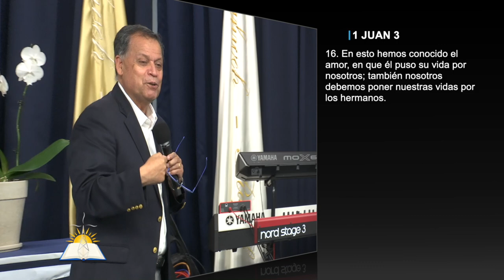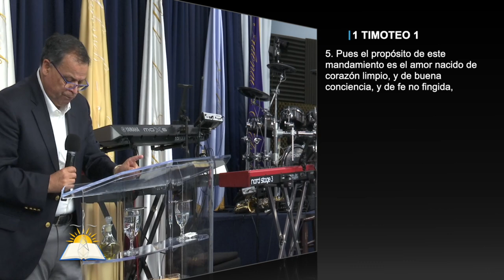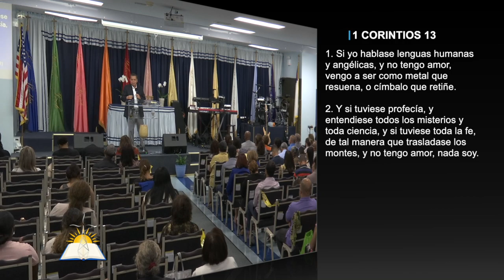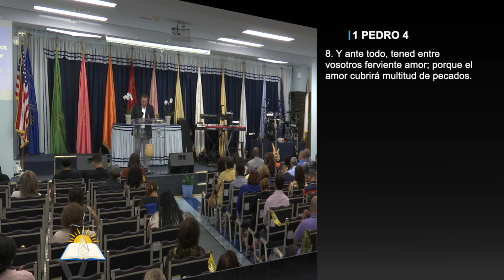Un camino más excelente #2 - El mayor es el Amor - Pastor Andrés González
Tema: Un camino más excelente #2 - El mayor es el Amor

Versos:
1 Corintios 13:13
1 Juan 4:7-8
Romanos 8:37-39
Juan 12:24
1 Juan 3:16
1 Timoteo 1:5
1 Corintios 13:1-3
1 Juan 3:14
Juan 13:35
1 Juan 2:4
1 Pedro 4:8

¿Quiénes somos?

CCLI # 11207910
Church Streaming & Podcast License
CCLI # CSPL060797